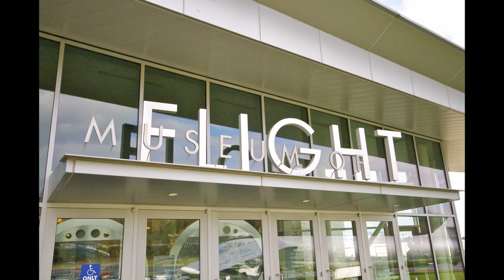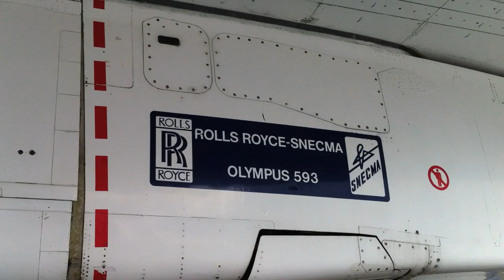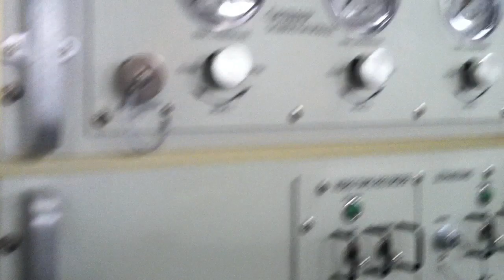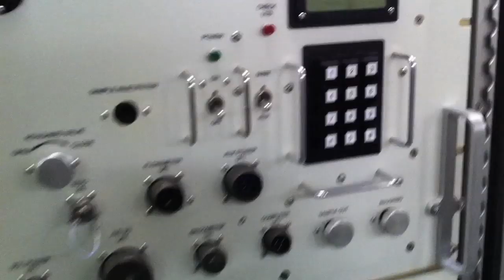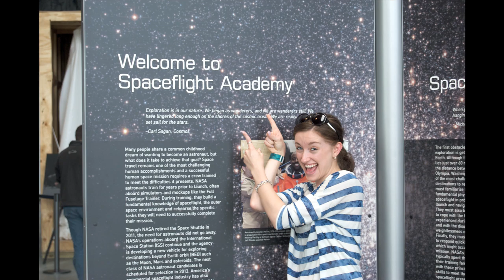Seattle Surprise part 2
Part 2 of the Seattle birthday surprise for Caitlin.